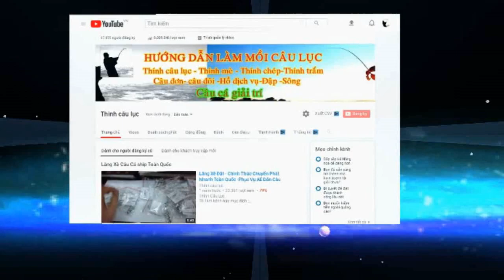Trộn Mồi Câu Lăng Xê Bài Qúa Quen Thuộc Với AE